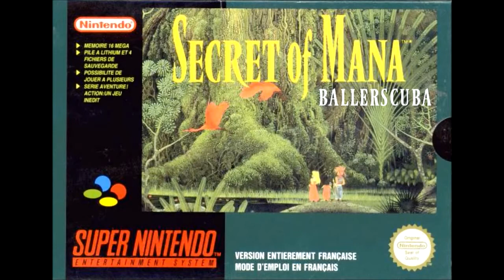Let's Play Secret of Mana Part 6 - Short Vikings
In this part, we head to the Underground Palace, finally.  After getting into the cavern, we have to deal with a few new enemies, but nothing we are not prepared for.  We do finally get a treasure chest in this dungeon.  You know the game is skimpy when that is news.  But then, we make it to a village, a village full of familiar looking beings.